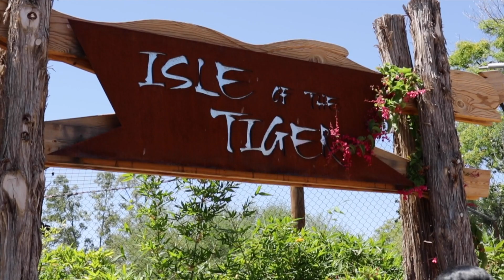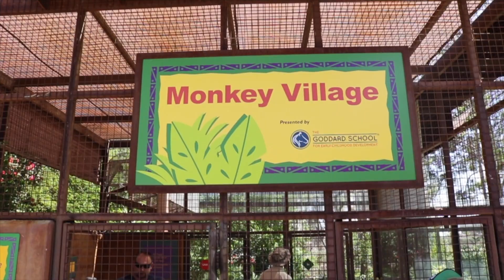my brother and his baby | Sam&Alyssa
It was my brothers 25th birthday and we decided the Zoo was the best gift. We also gave Ivorie a bath and made Michael a cake.

APPLE AND SAMSUNG PHONE CASES!!